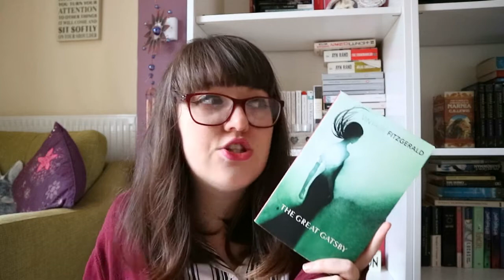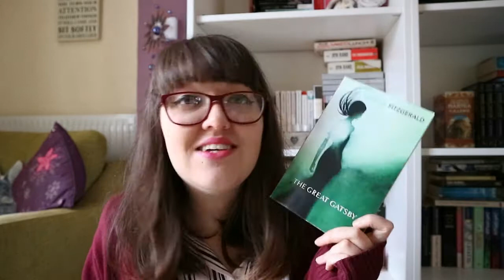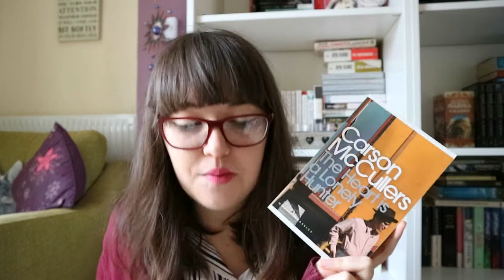Books That Have...Changed My Reading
The individual review videos -